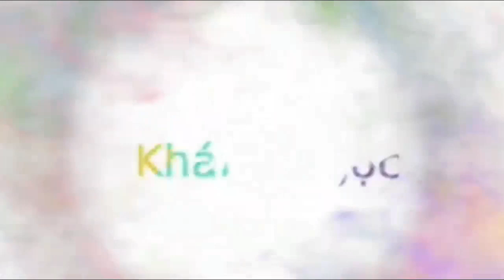Câu cá cuối tuần | Đi xa và cái kết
Các bạn có thích video như thế này không? Cho mình ý kiến nha, chúc mọi người cuối tuần vui vẻ 🍀